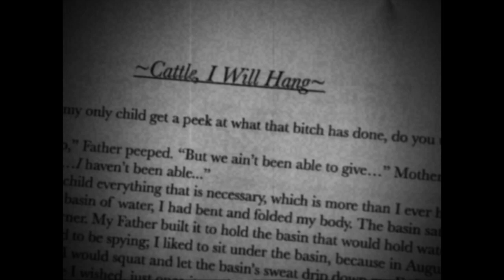"Cattle, I Will Hang"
"Cattle, I Will Hang" ~ Story and audio by Munly Munly. Film by Rebecca Vera.

This story and video contain sensitive content which some people may find offensive. This warning is not intended to sensationalize; just a warning. We as a band love animals and during this difficult time please consider helping the many organizations in your area monetarily or by fostering. Here are a list of Denver rescue groups in need. Please see their websites for items they are short on or if you wish to foster. Feel free to add in the comments any others you feel need help. Let's support our communities in this time of tremendous hardship. ~Rebecca Vera

Colorado Pet Pantry
Cat Care Society
MaxFund No-Kill Animal Shelter and Adoption Center
Rocky Mountain Feline Rescue (RMFR)
Life is Better Rescue